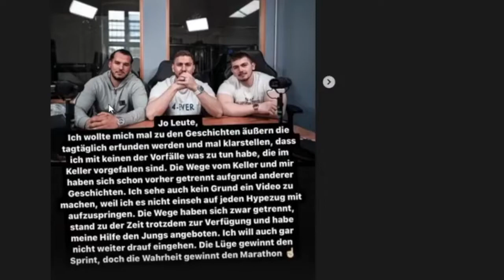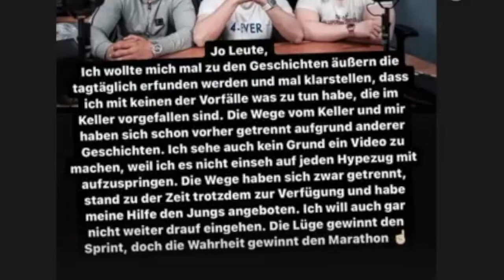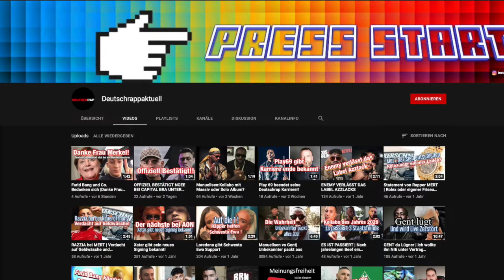STATEMENT:Nabil äußert sich zum EINBRUCH!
Nachdem Einbruch im Keller wurden sehr viele Gerüchte verbreitet das einer der engsten Freunde das Studio Equipment gestohlen haben .Sinan G oder Nabil? Sinan hat sich bislang noch nicht zum Vorfall geäußert Nabil hat via Instagram ein Statement veröffentlicht wir ziehen uns das gemeinsam rein Freunde .
Der Post ist zwar nicht mehr online hier der Link zum Instagram kanal von Nabil: